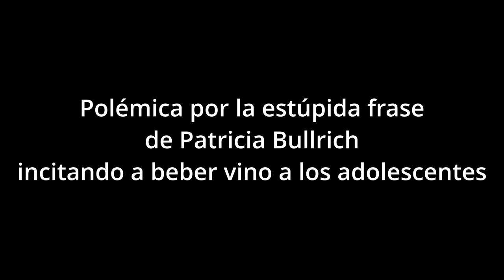Patricia Bullrich generó polémica con una estúpida frase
La organización rechazó el mensaje de la candidata de Juntos por el Cambio en el Día del Estudiante.

Madres del Dolor salió al cruce de las declaraciones de la candidata a presidenta por Juntos por el Cambio, Patricia Bullrich, vertidas en el marco del Día del Estudiante, que se celebró el pasado jueves en sintonía con el Día de la Primavera.

“Hoy festejá el Día del Estudiante, tomate un vinito y pasala bien”, convoca Bullrich en un video publicado en la red social Tik Tok.

De inmediato, Viviam Perrone, referente de Madres del Dolor, salió a cruzarla. “Los familiares de víctimas hicimos la campaña Una Primavera Sin Alcohol porque sabemos que se pueden divertir de otra manera cuidando sus vidas. Pero hoy vemos este video lamentable”, advierte.

La madre de otra víctima de un siniestro vial se suma a las críticas en la red social X (antes Twitter). “Quizá para usted es gracioso para los familiares de víctimas de tránsito No“, advierte.